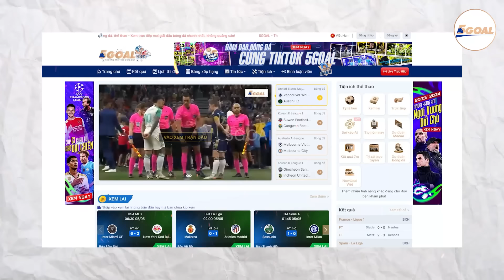PEP NÓI ĐÚNG! HAALAND RẤT GIỎI NHƯNG MESSI MỚI LÀ TIỀN ĐẠO HOÀN HẢO NHẤT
- Chào Pep, vâng chào anh. Hôm nay là một trận đấu tuyệt vời đấy. Haaland đã đạt hattrick 22 ở tuổi 24. Liệu cậu ấy có phải trung phong hoàn hảo nhất?
- “Trung phong hoàn hảo nhất tôi từng thấy là Lionel Messi. Tôi chưa bao giờ thấy một ai hoàn hảo như cậu ấy”
Đó là một trích dẫn nhỏ trong đoạn phỏng vấn sau trận đấu giữa Man City và Ipswich Town. Chẳng biết Messi hồi ấy làm gì Pep mà đến tận ngày nay ông thầy người Tây Ban Nha vẫn cứ là say đắm mãi không thôi. Thế các bạn có thắc mắc vì sao giữa hàng hà những tiền đạo đẳng cấp qua tay Pep nhưng ông chỉ ngưỡng mộ mỗi Messi, hay thậm chí còn gạt bỏ mọi cái tôi để đưa M10 lên hàng vĩ nhân. Hãy cùng chúng tôi đi tìm hiểu tường tận mọi việc nhé.

Channel cập nhật những nội dung hấp dẫn về bóng đá :
☎️☎️ Theo dõi để nhận nhiều thông tin hữu ích từ YÊU BÓNG ĐÁ 5GOAL trong time tới bạn nhé, love u all: